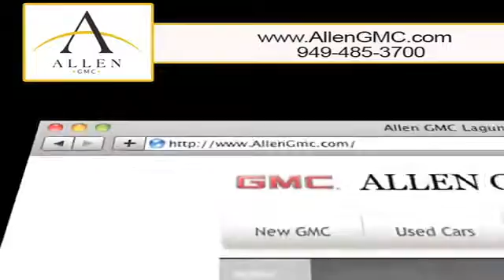Pre-Owned GMC Terrain - Irvine, CA GMC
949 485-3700 If you are looking for a pre-owned auto quote that you can actually afford check out a GMC Terrain at Allen GMC, we are located in Laguna Niguel, CA, near San Clemente, CA. If you want all the performance of a new Terrain but want a more economical choice, check out a pre-owned Terrain instead. Allen GMC has low prices and great financing options for those in the Irvine, CA/Mission Viejo, CA area.